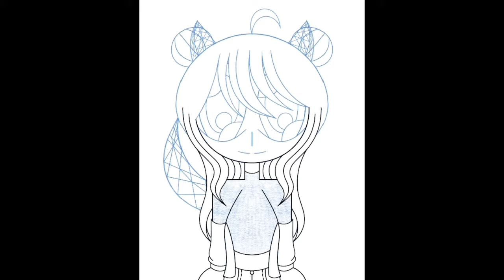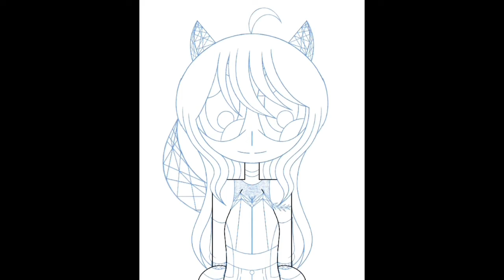Pop/Stars + The Baddest + More speedpaint